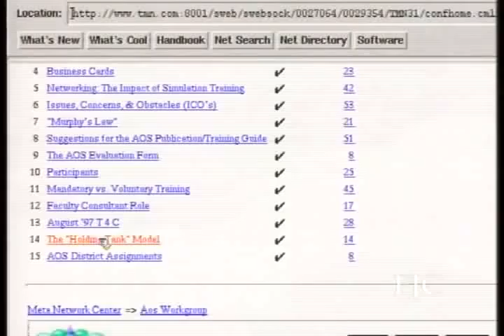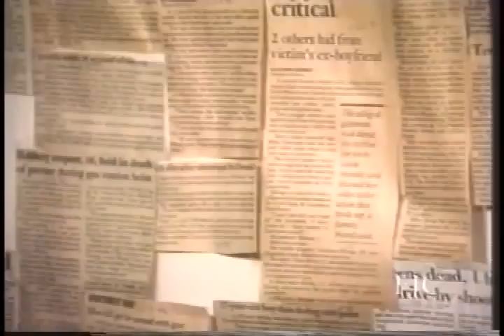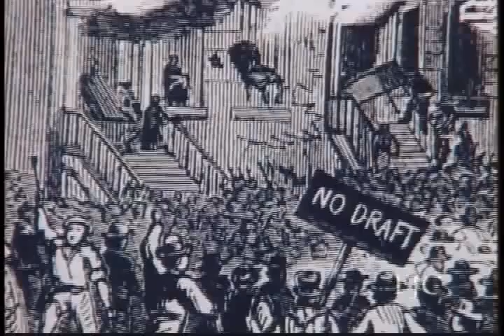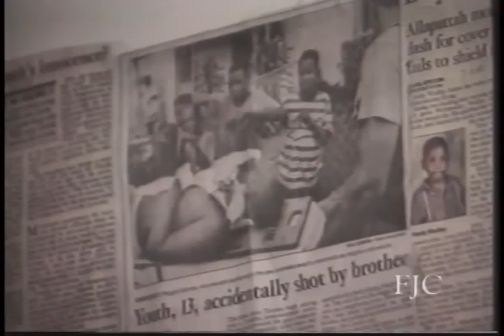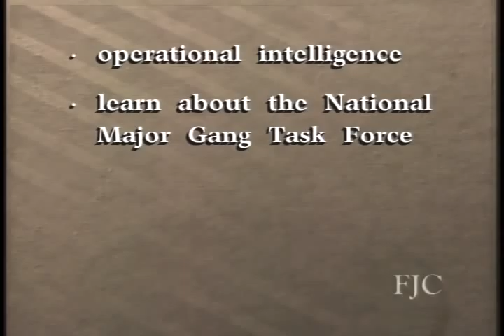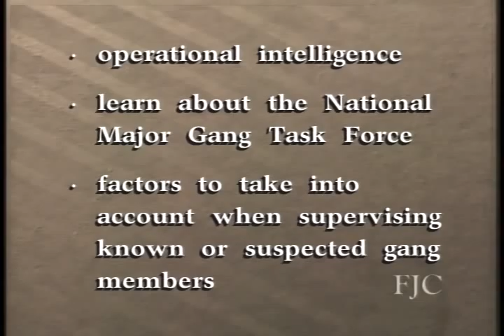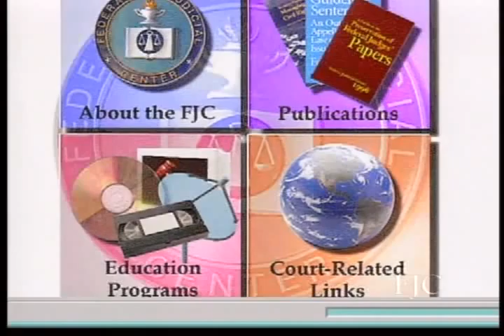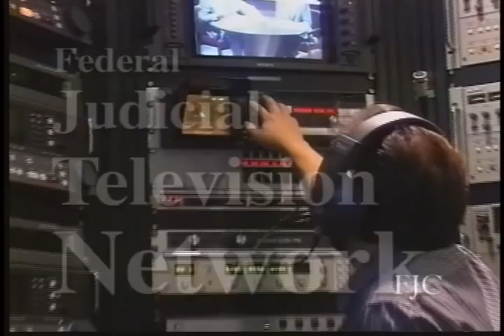Overview of Gangs - Part 1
1997 Federal Judicial Center gov.ntis.ava20689vnb2.1 3514-V/97 Federal Judicial Center - Originally broadcast on Dec. 9, 1997, this program features two nationally recognized experts who discuss the strategic and operational issues of gang management from the perspectives of both federal probation and pretrial services and the Bureau of Prisons. The panel also includes four federal probation officers who are actively supervising gang members. These officers discuss supervision strategies and practices they have found to be effective in managing these types of offenders. Panelists also address the importance of officer safety while supervising gang members.